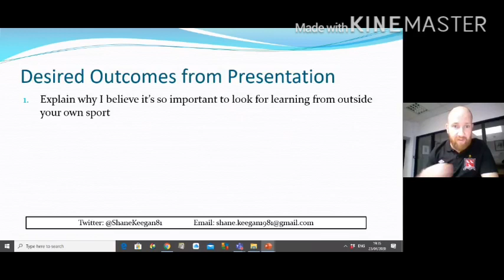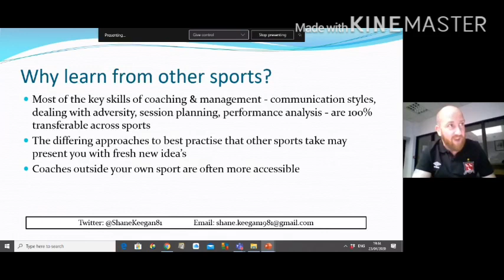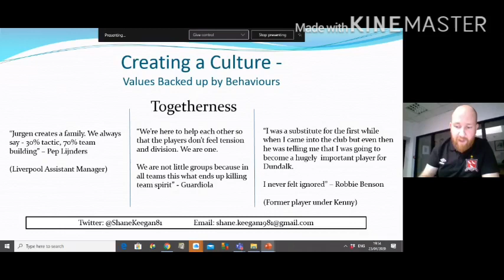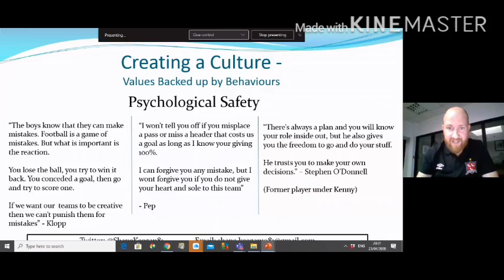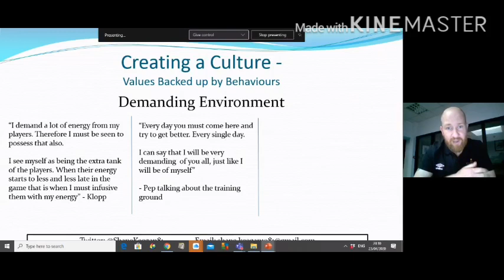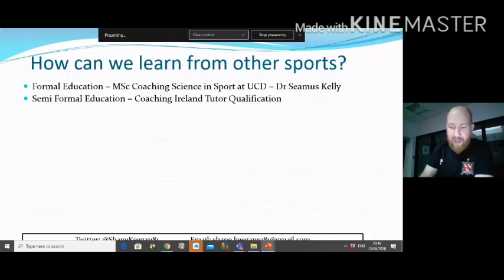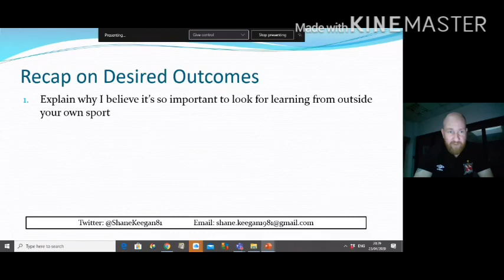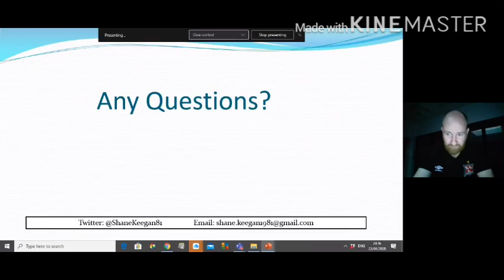Gaa Coach Webinar Series 2020 - Shane Keegan - Empowering your Players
Gas Coach Webinar Series 2020 - Shane Keegan - Empowering your Players